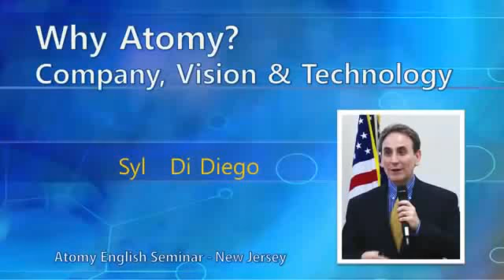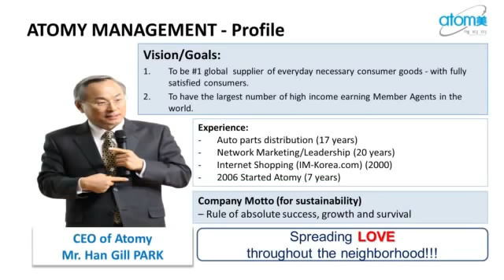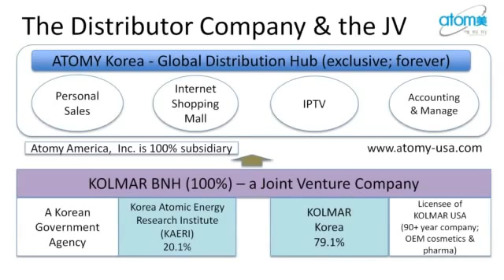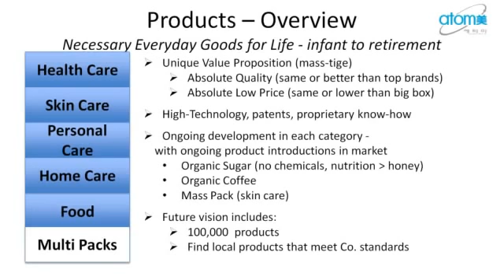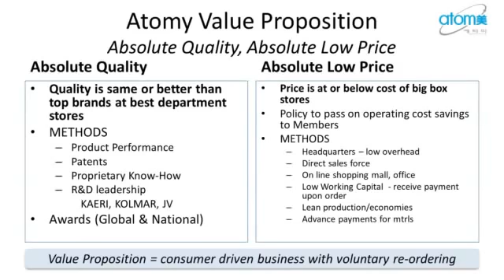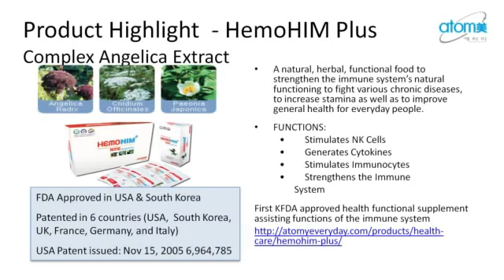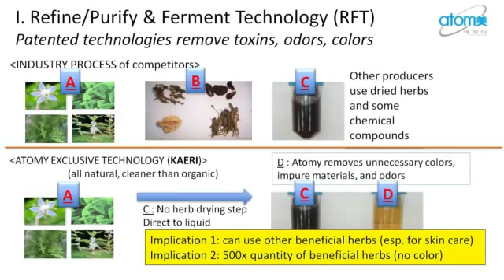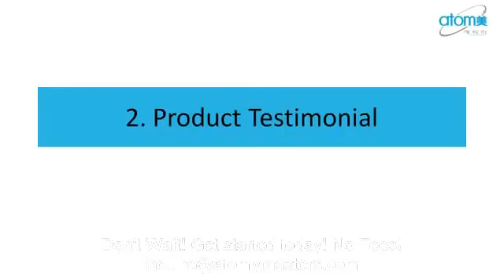Atomy Presentation USA English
◎ Free Membership
◎ No Monthly Required Purchase
◎ Limitless Stages
◎ Limitless Accumulations
◎ Maximum Limits
◎ Global One Server
◎ Annuity Income
◎ Inheritance to 2 generations

Ask me How can become ATOMY member!
Add me Facebook friend "Hana Kim (Atomy)